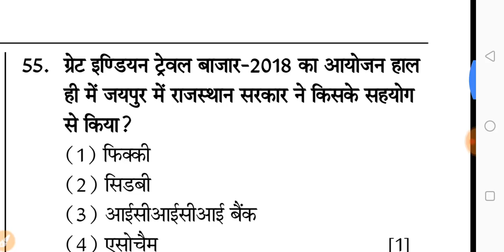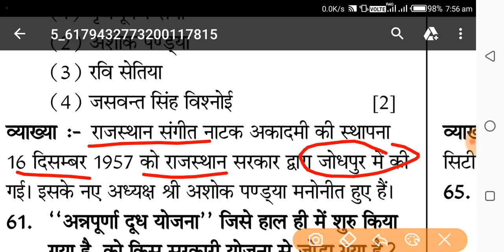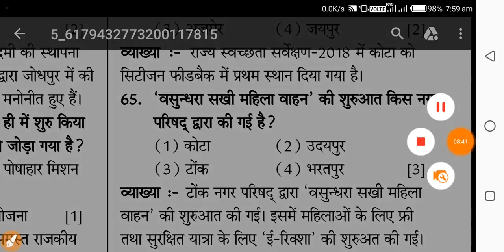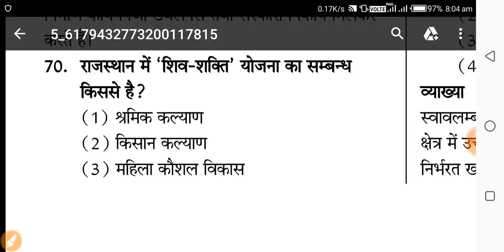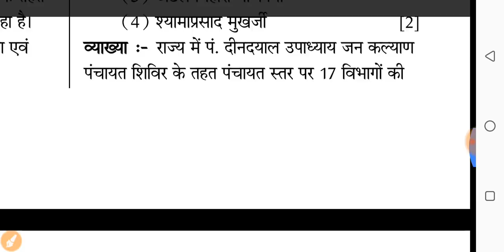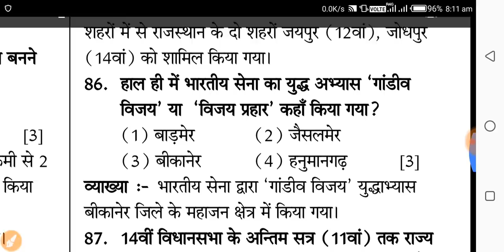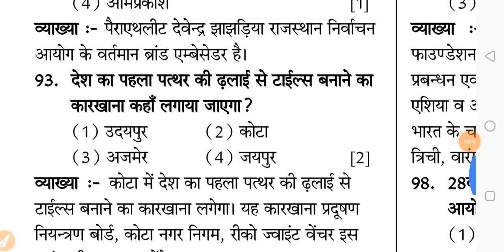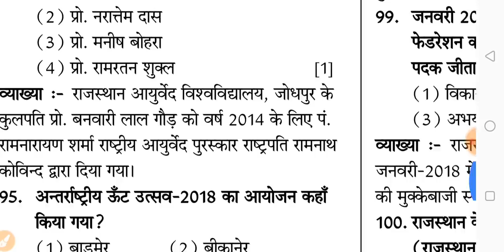RPSC 2nd Grade current affair Rajasthan/ आरपीएससी सेकंड ग्रेड करंट अफेयर्स राजस्थान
राजस्थान का करंट अफेयर 50 महत्वपूर्ण प्रशन पार्ट -1

राजस्थान का करंट अफेयर्स
फर्स्ट ग्रेड का और सेकंड ग्रेड का करंट अफेयर,

राजस्थान का खंड के 20 महत्वपूर्ण प्रश्न

राजस्थान का करंट अफेयर्स योजनाएं

राजस्थान का अगस्त जुलाई का करंट अफेयर